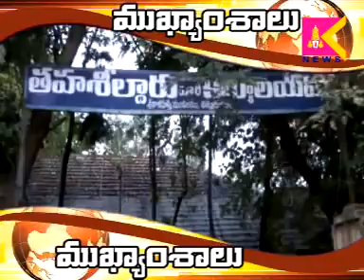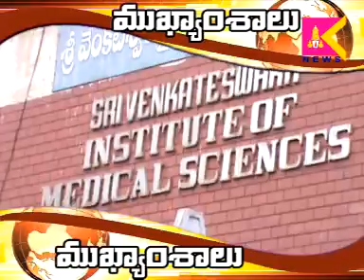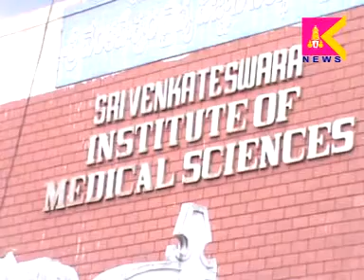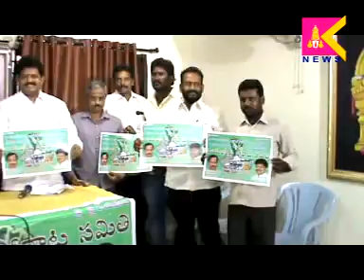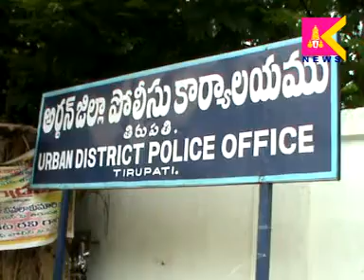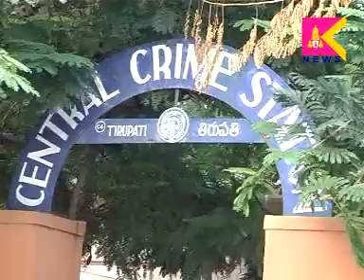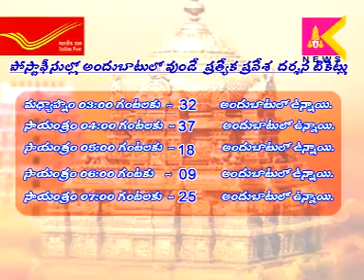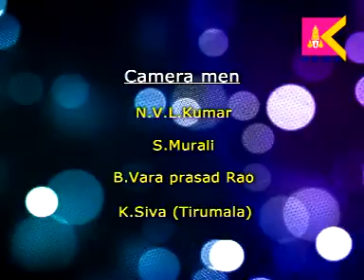3-9-15 Tirupati Krishnateja news